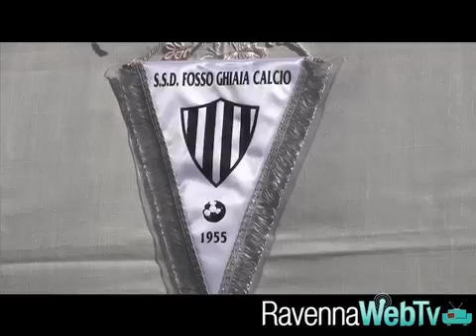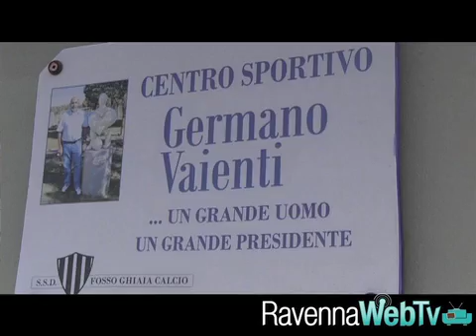Il centro sportivo di Fosso Ghiaia intitolato a Germano Vaienti - Sport 10/4/14